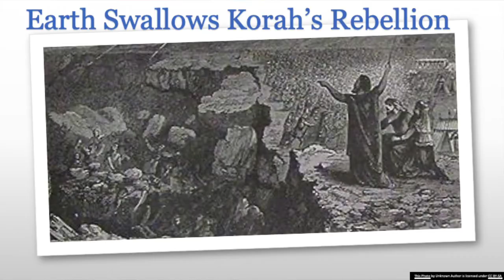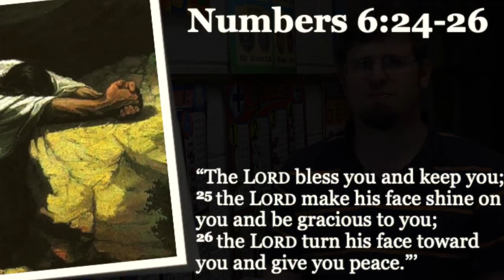NUMBERS | Bible 180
This week, Pastor Greg Enterline covers the book of Numbers in his Bible 180 series.

Bible 180 is each book of the Bible explained by Pastor Greg within 180 seconds.

Stay healthy and don't lose hope!